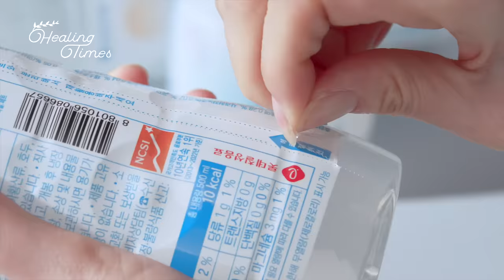🐬 화장품으로 만든 촉촉탱글 아쿠아월드! 🐬 | 힐링타임즈 EP.29 [ASMR] Destroying Moisture Products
안녕하세요!
이제 마스크도 벗고다니고
코에 바람도 슝슝 들어와서 신난 뷰티포인트입니다 희흿 🤭

근데 요즘같이 건조할 땐 수분충전이 필수인 거 아시져?
그래서 요번엔 특별히 촵촵 소리나는 촉촉한 뇨속들로다가 꾸며봤오요

탱글탱글한 젤리 촉감 느무 조아..🤪

※ 모든 제품은 판매하지 않는 테스터 / 비매품 / 전시품 / 유통기한이 지난 제품 등을 활용하였습니다.

*제품 정보*

01:37 - 마몽드 - 로즈워터 토너
02:10 - 아윤채 - 에어리 블라썸 무스
02:17 - 아이오페 - 컬러핏 립스틱 - 20호 사이렌
02:47 - 한율 - 다홍매실 비움 초
03:20 - 에뛰드 - 플레이 컬러 아이즈 팔레트 - 굿모닝 캠핑
03:41 - 프리메라 - 알파인베리 워터리 수딩젤 크림
03:49 - 라네즈 - 워터 슬리핑 마스크 EX
04:10 - 해피바스 - 스킨유 크림 로션
05:04 - 프리메라 - 아로마 바디 스크럽워시 - 킵 캄
05:15 - 해피바스 - 브이 프로텍트 안심 손소독제겔
05:34 - 미쟝센 - 파워 스윙 왁스 - 포마드왁스7
06:05 - 아이오페 - 비타민 E 세라마이드 밀크 소프너